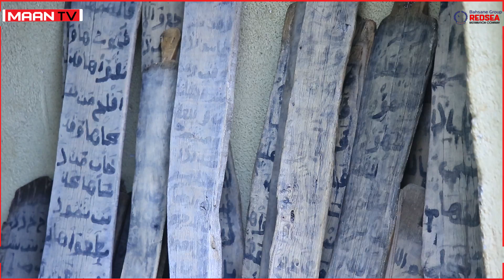Warbixin: Looxa iyo Khadka oo wali wax lagaga barto Somaliland.